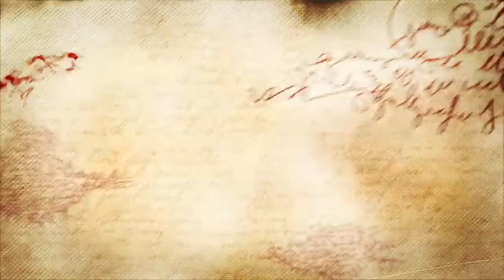Misterios del Quijote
Dos máscaras –Quijote y Sancho- en el juego hábil de un misterio y oculto bululú. A veces no se puede decir quien es más sabio. Dos marionetas que improvisan un gracioso y estudiado contrapunto.
En ocasiones se diría que hasta -¡Oh maravilla!- da la impresión de que intercambian los papeles. En tres palabras: ¡dos buenos cómicos!.